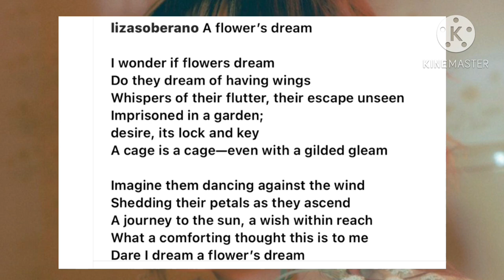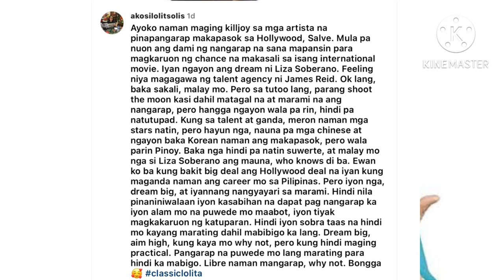Lolit Solis, Hindi Nagustuhan ang Inasta ni Liza Soberano!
Lolit Solis, Hindi Nagustuhan ang Inasta ni Liza Soberano sa pagbabahagi ng kasalukuyang IG post. Panoorin ang buong video.